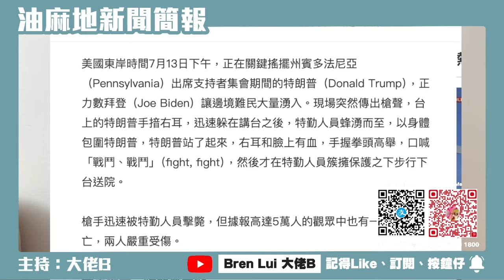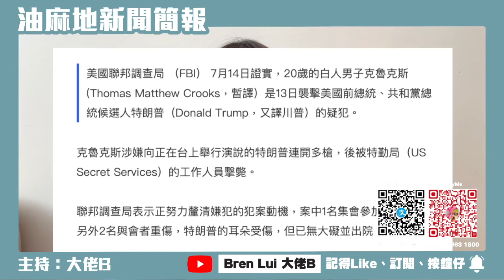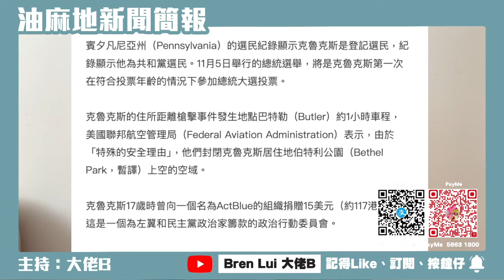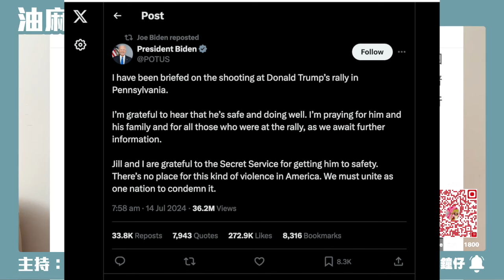特朗普遭槍擊事件｜如何影響選情民調｜與香港人有何關係？｜強人形象下拜登更顯老弱？